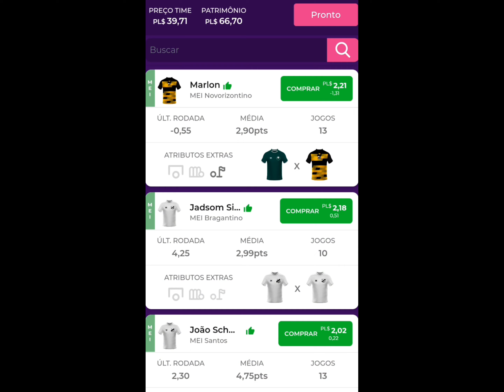ESCALANDO MEU TIME PARA O CAMPEONATO PAULISTA NO PREMIUM LEAGUE 2024.